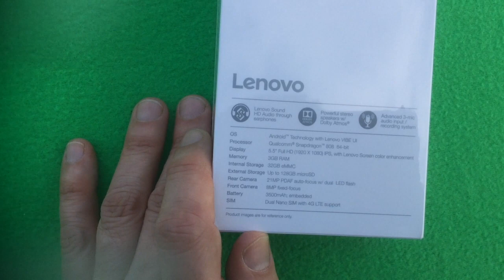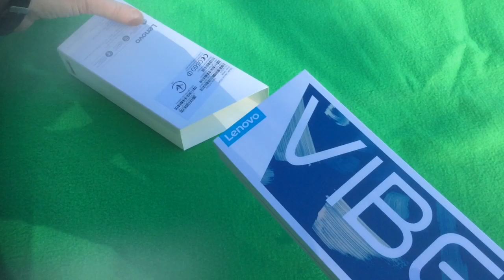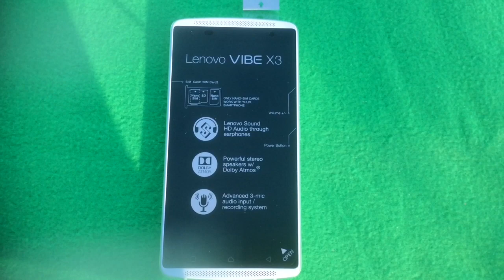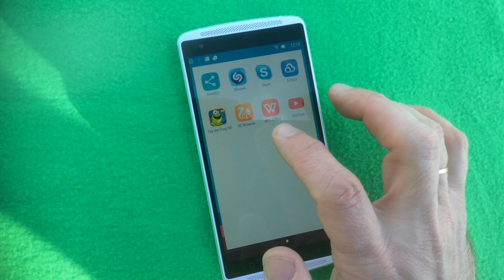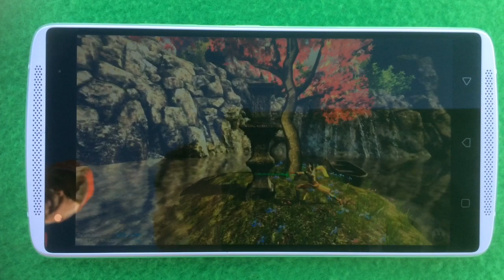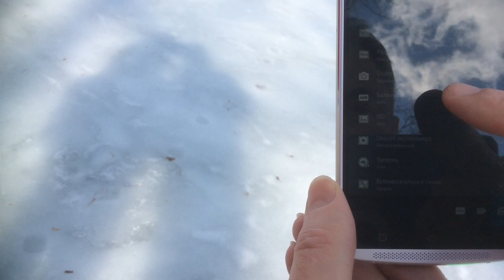Lenovo Vibe X3 - видео обзор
Lenovo Vibe X3 - новый флагманский аппарат от всемирно известного китайского производителя.